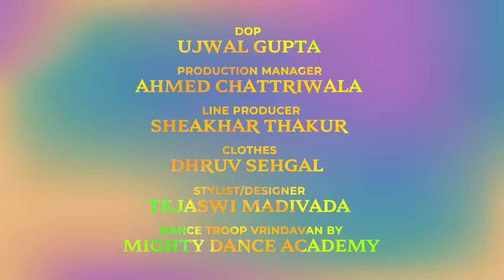Bhakti Bomb | Chaitanya Kanhai | Tejaswi Madivada | Tuhimusic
Tuhi music presents official video of  "BHAKTI BOMB" featuring Chaitanya Kanhai and Tejaswi Madivada

Audio Credit:
Music Composer: Chaitanya Kanhai, Kas Mehra
Singer: Chaitanya Kanhai, Kas Mehra, Avdhesh Nishad
Actor: Chaitanya Kanhai and Tejaswi Madivada
Lyrics: Chaitanya Kanhai

Video Credit:
Production House: Kanhai Art Studios
Director: Rahul Shetty
DOP: Ujwal Gupta
Creative producer - Mamta Dutta
Head of Production : Ahmed Chattriwala
Line Producer: Sheakhar Thakur
Co-Producer- Nitinsawariya Goswami, Yashu Goswami,
Costume - Dhruv Sehgal
Stylist/Designer- Tejaswi Madivada
Dance Troop Vrindavan by- Mighty Dance Academy
Editor- Nitin Pathak
Assistant editor: Chinmay samant
Color Correction- Tapasvee
VFX- Prashant Lata Mahanta